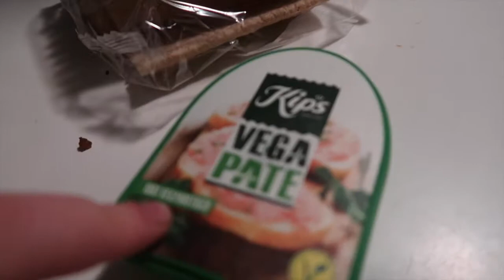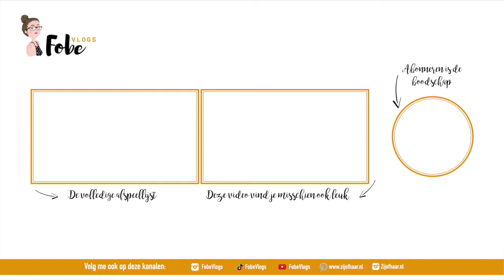Mijn hoofd zat even vol 🍂 Heerlijke herfstvlogs #7 | FobeVlogs #119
║BESCHRIJVING║
In deze heerlijke herfstvlog sta ik om 5u op om te werken, eet ik heerlijke Vega peta en besef ik waarom mensen een Burn Out kunnen krijgen.